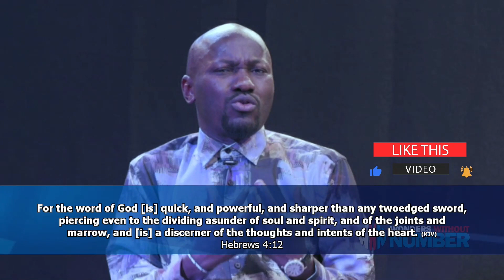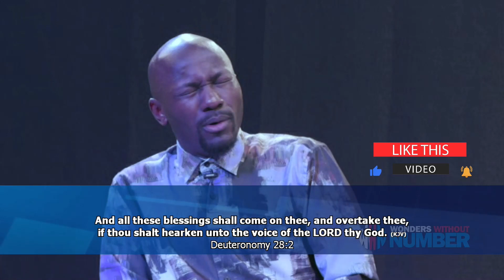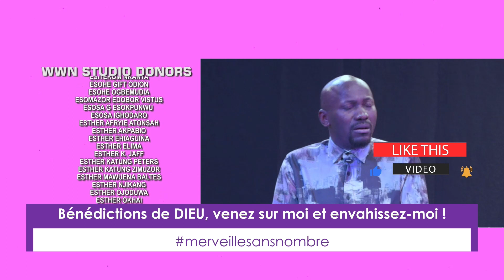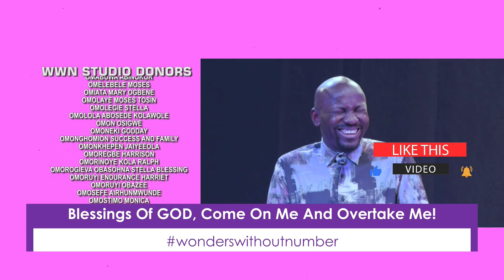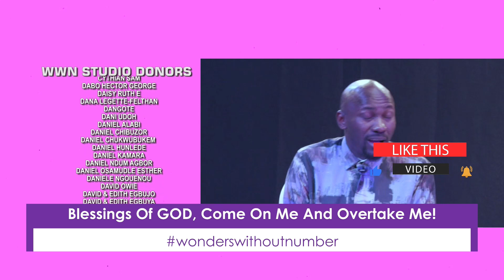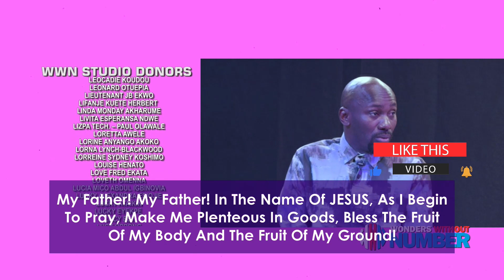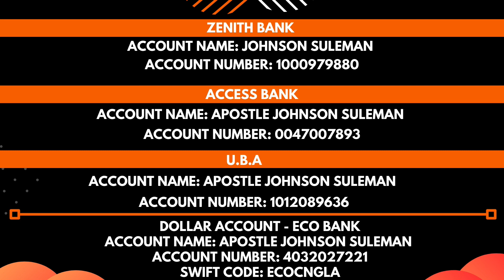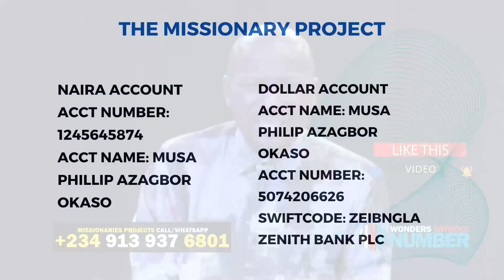LA MAIN DE DIEU / M -S -N / - Apôtre Johnson Suleman/Jour-12 - Edition Du 16 Août 2023